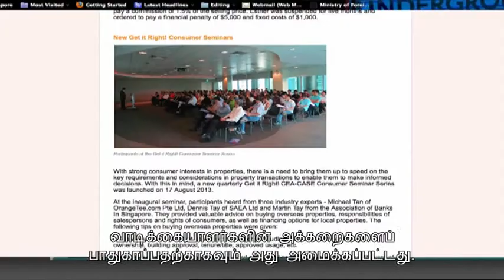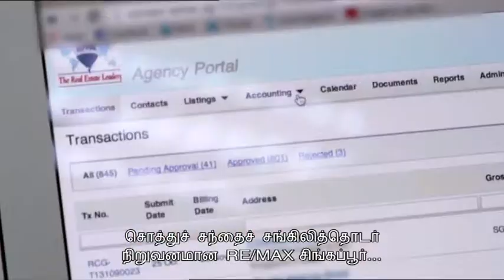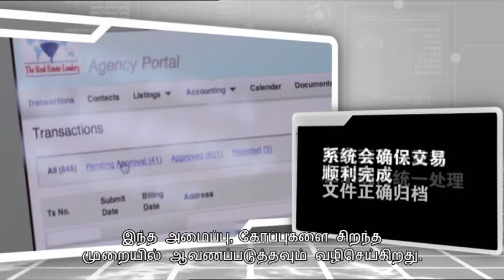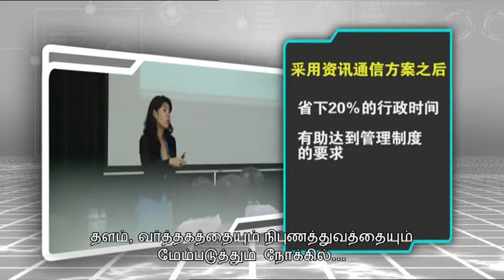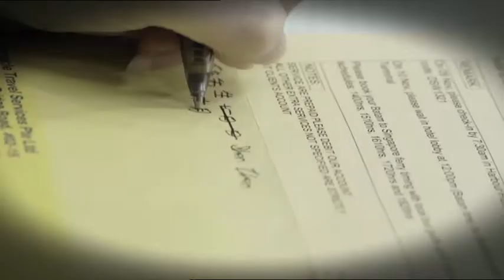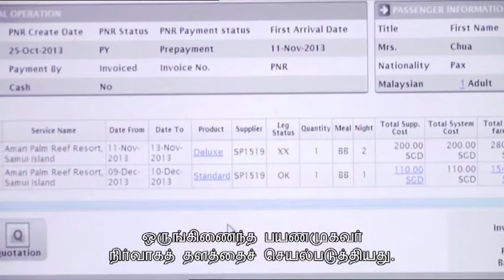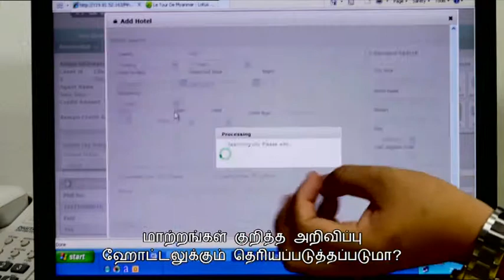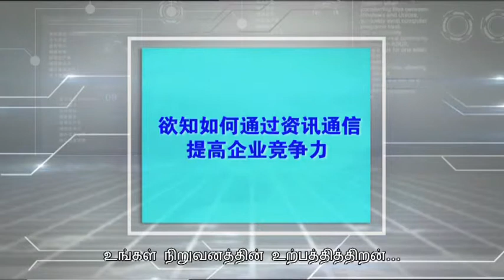Project-i Season 3 Episode 3 (Tamil subtitles)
In the 3rd episode of the 4-part TV info-education series, watch how SMEs from the Real Estate and Travel sectors have used technology effectively to increase their productivity and competitive edge.